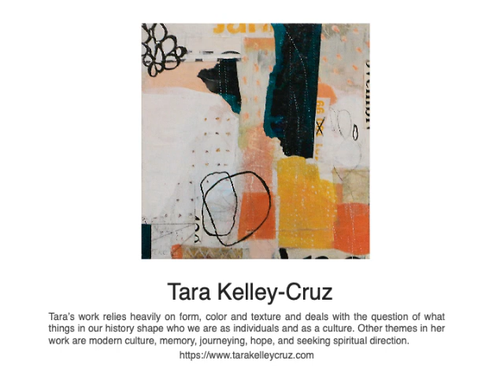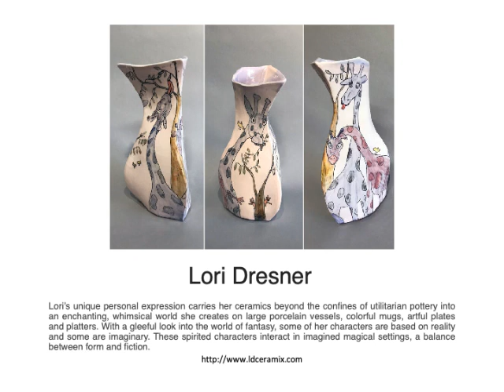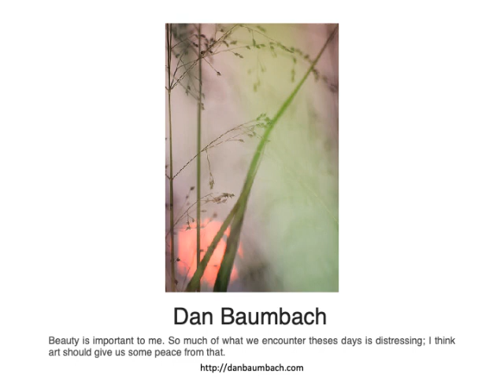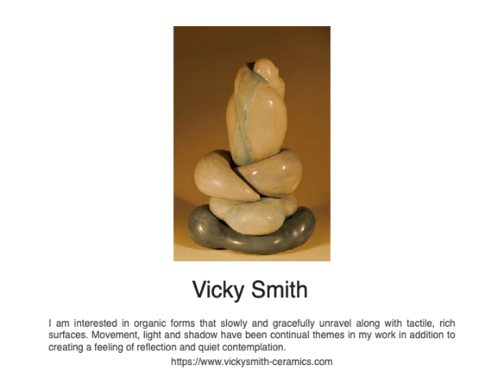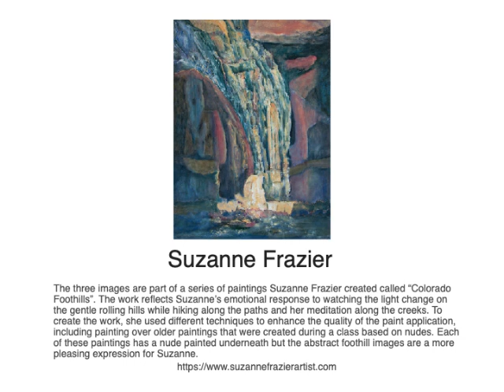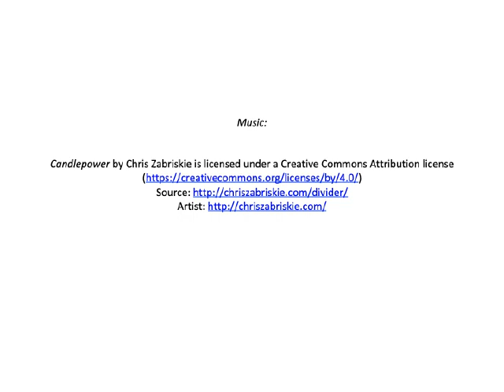D'art Gallery Online Exhibition "Through the Portal"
Meet the Artists of D'art Gallery in the Online Exhibition: "Through the Portal"